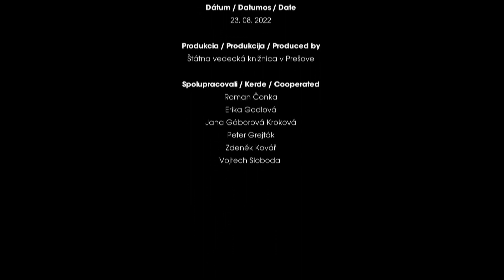Miroslav Rác - Slzy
Prešov